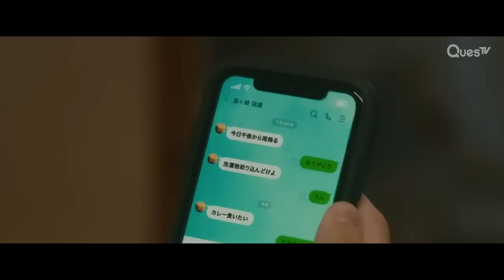ENG SUB MULTI [Highlight] | My Personal Weatherman | Final Episode